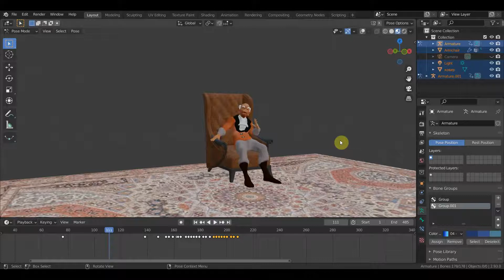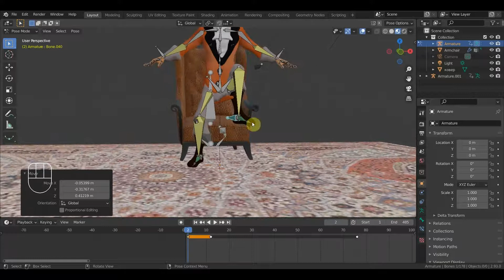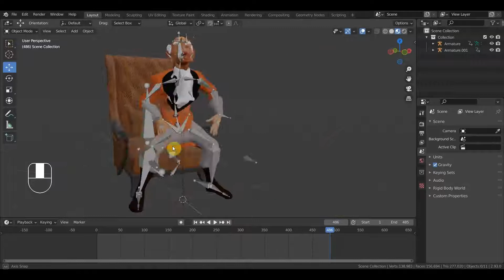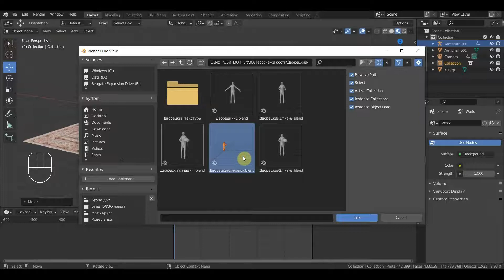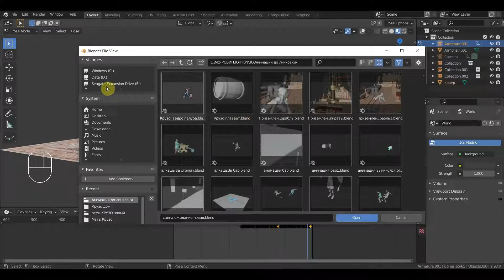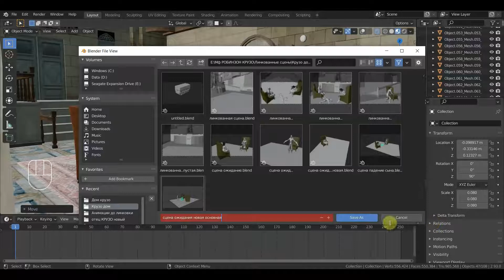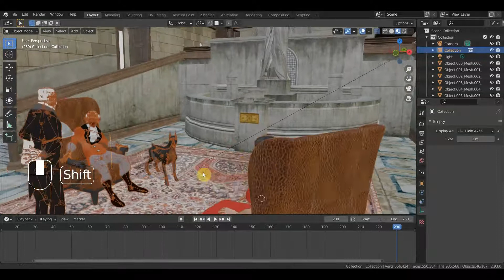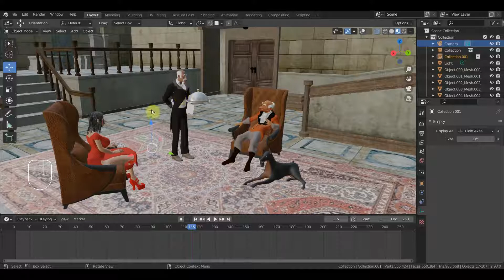BLENDER 2.93 Линкую персонажей с анимациями в сцену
ZBrush 2019